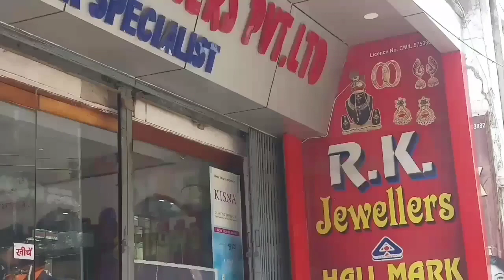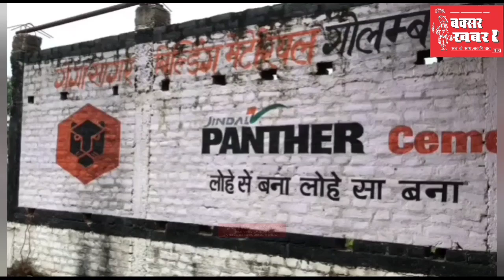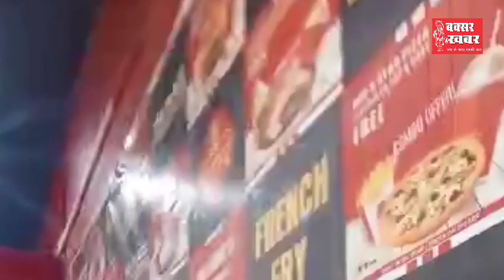बक्सर जिले का समाचार बुलेटिन : 31 दिसंबर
बक्सर खबर। आप देख रहे हैं बक्सर जिले का समाचार बुलेटिन। इसमें आपको पिछले चौबीस घंटे की सभी महत्वपूर्ण खबरें एक साथ, एक जगह देखने और सुनने को मिल जाएंगी। हम इसमें प्रशासनिक, राजनीतिक, सामाजिक, सूचनात्मक एवं घटनात्क खबरों को प्रमुखता के आधार पर शामिल करते हैं। इसे और बेहतर कैसे बनाया जाए। इसका सुझाव आप हमें कमेंट के माध्यम से दे सकते हैं।